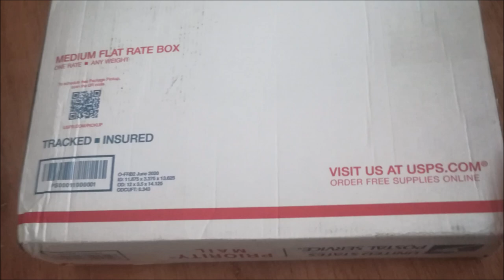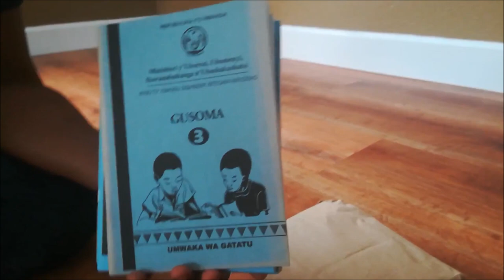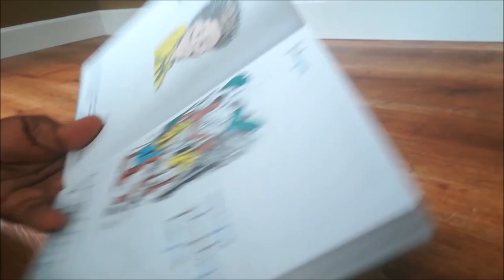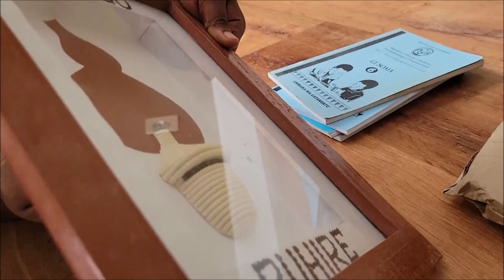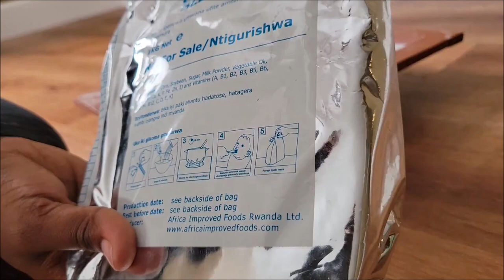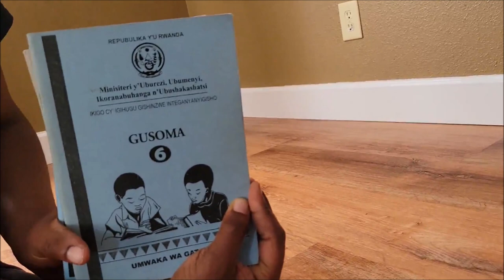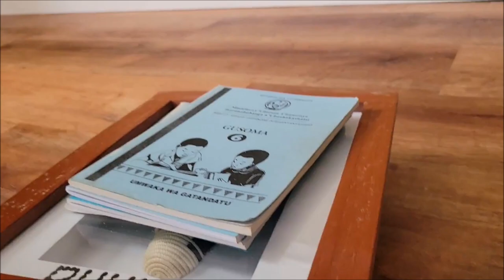The best gift from a fan in rwanda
Track: Dustin Miles - I Found Love (feat. Brenton Mattheus)
Thank you so much for your gifts.